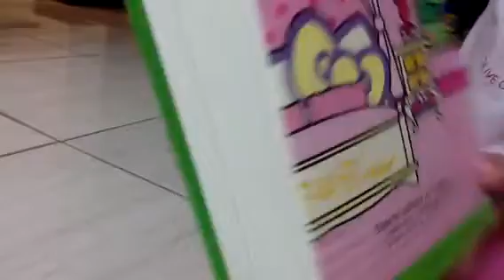My cousin sister's new hello kitty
My cousin sis whisper in my ear -_-

[我表妹拿我帳號來上傳]